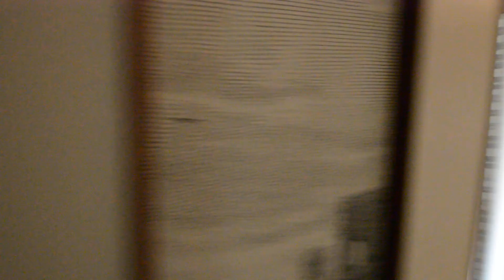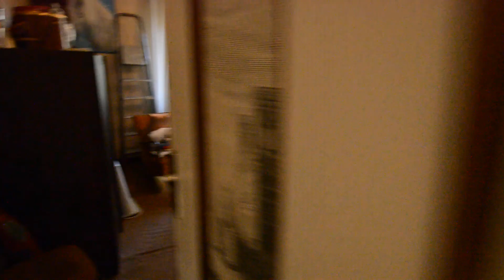AGENZIA IMMOBILIARE FONDOCASA GENOVA ALBARO IN VENDITA VIALE AREZZO ALBARO